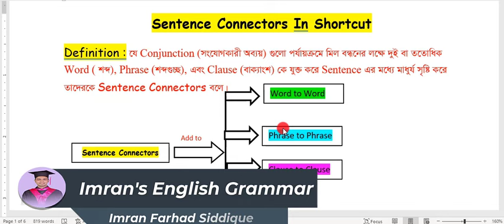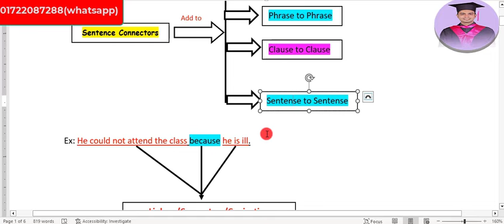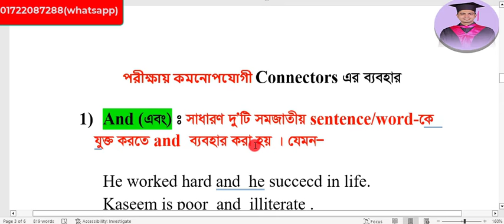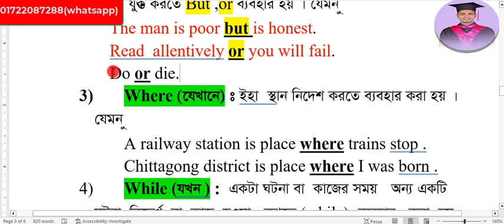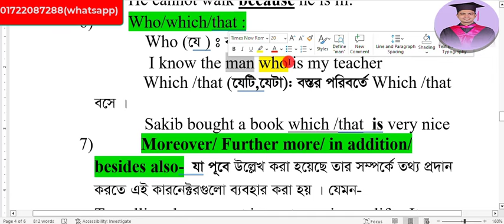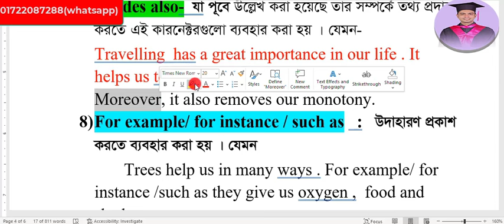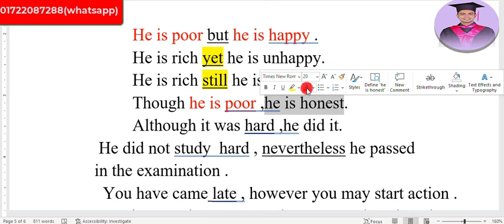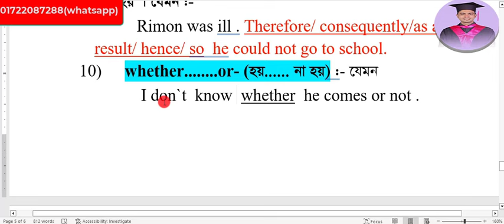sentence connectors । sentence connectors rules । sentence connectors SSC। sentence connectors HSC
✓Job English
✓Spoken English
✓Written English
✓Phonetics

Call for online courses 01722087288 (WhatsApp)